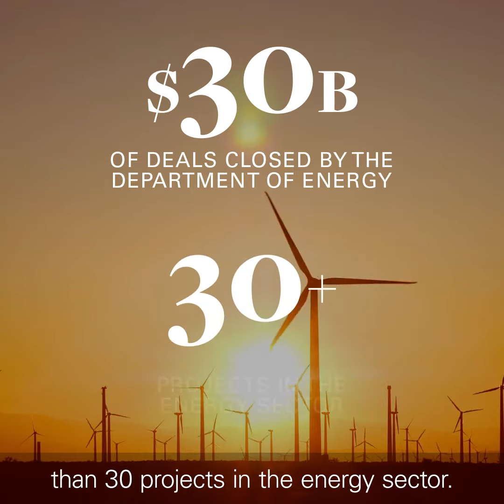Energy Transition & Industry Impact – Financing | COP26 Video Series | White & Case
White & Case partner Elena Millerman discusses key considerations that financiers are addressing in identifying funding sources to support a net-zero carbon economy.